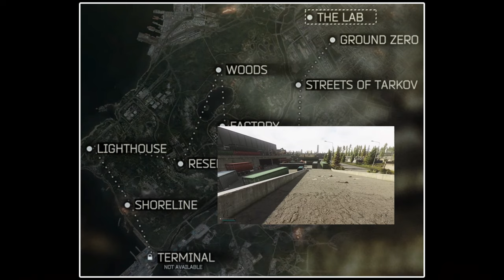BEST MONEY KEYS FÜR ALLE MAPS! Escape From Tarkov 2024 | Tipps | Guide | Beginner | Tricks | Pro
Du willst wissen welche Keys dir auf welcher Map am meisten an Kohle einbringen können? Dann habe ich in diesem Video zusammengefasst welche Keys meiner Meinung nach die Besten sind und was hinter jeder Tür an Loot auf dich warten kann! Viel Spaß mit dem Video!

00:00 Intro + Einleitung + Vorwort
00:46 Customs
03:28 Shoreline
07:45 Reserve
10:15 Lighthouse
11:58 Streets Of Tarkov
16:43 Interchange
18:10 Labs
19:36 Woods
20:26 Abschließende Worte
21:07 Outro